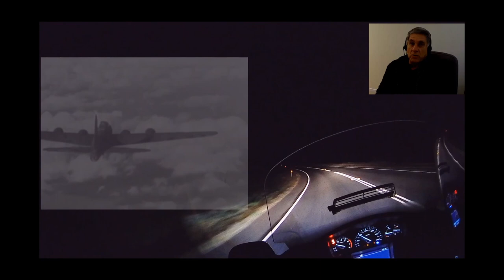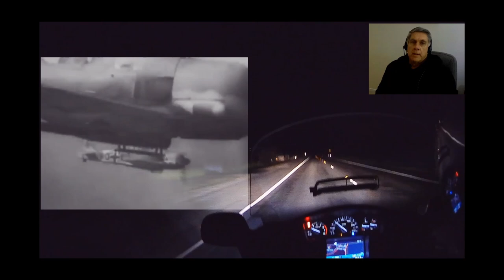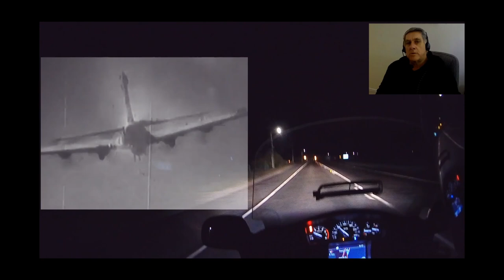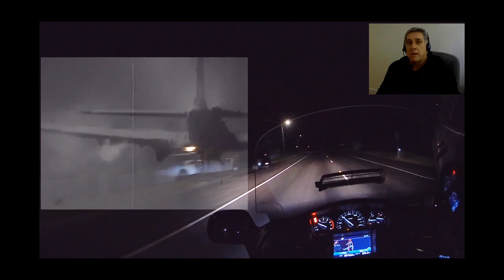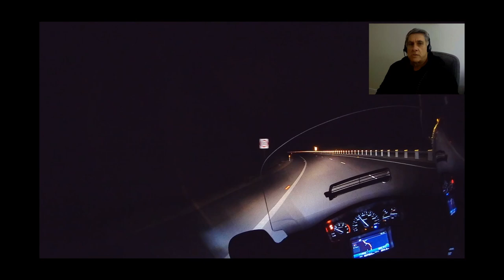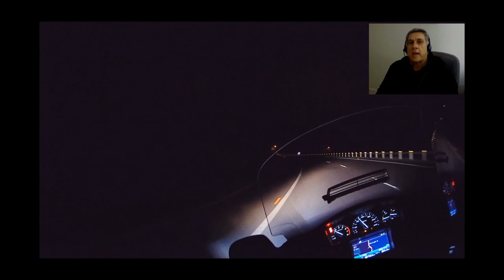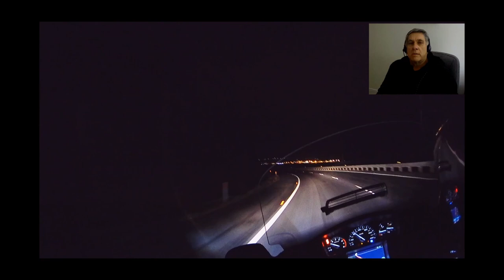The 'Real' original story of the Gremlin Bell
or sometimes known as the Guardian Bell

EQUIPMENT & GEAR I USE

Schubert C3 Helmet with World Graphics
Sena 10c Pro mounted on the helmet
Sena Freewire (bluetooth transmitter)
RJays shorty boots
Joe Rocket goldwing skyline 2.0 mesh motorcycle jacket
Joe Rocket goldwing skyline mesh gloves
Zen Hyrbrid leather/Mesh motorcycle jacket
Bikers Gear Dexter Waterproof Urban Street Motorcycle Boots.
Shark Evoline Series 3
Vega Summit 3.1 Modular Helmet
Xtreme Leather Jacket
Dririder Aspen Motorcycle Jacket